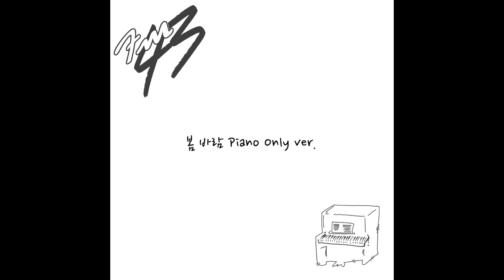FM43 - 봄 바람 Piano Only Ver.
3인의 프로듀서 그룹 'FM43' 첫번째 앨범 [봄 바람] 의 Piano Only Ver.

[Credits]

Executive Produced By 장효석, 이재우, 김진수
Produced By 장효석, 이재우, 김진수
Composed By 장효석, 이재우, 김진수
Arranged By 장효석, 이재우, 김진수
Piano By 김진수
Recorded at ‘James Studio’ By 김진수
Mixed at ‘Lo-Fi Studio’ By 이재우
Mastered at ‘Lo-Fi Studio’ By 이재우
Album Design By Night Tempo, 장효석, 이현우